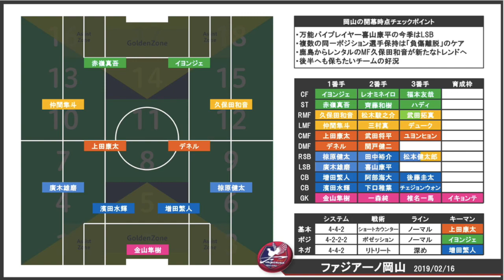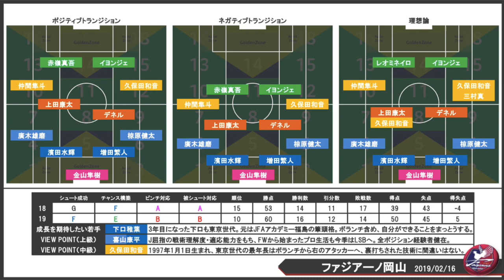【ファジアーノ岡山】戦力・戦術分析【Jリーグ2019シーズンを楽しむために！】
【ファジアーノ岡山】2019開幕時点の戦力・戦術分析！
昨季は、開幕6試合で5勝1分と最高のスタートを切った。しかし故障者に見舞われ、順位を落とし、15位で18シーズンを終えた。15位というのは岡山にとって12シーズン以降では最低の順位と苦しいシーズンとなった。
今季。リカルド サントス、大竹洋平、塚川孝輝らが移籍。しかし加入選手には福岡からレオミネイロ、ブラジルのクラブからデネル・ピニェイロを完全移籍で獲得。さらに鹿島から久保田和音らが加入。有馬賢二新体制、昨季の成績挽回を狙う岡山に注目。

・2018シーズン成績
　15位：42試合14勝11分17敗39得点43失点
・有馬賢二監督（1年目）

～contents～
3:08　【GK】金山、一森のスタメン争い
3:25　【DF・MF】
　　　　　　・増田、濱田筆頭に若手も豊富
　　　　　　・椋原、廣木の両サイドに加えて田中、喜山のラインナップ
　　　　　　・層の厚いボランチ勢でも上田の替えがない!?
6:16　【MF～FW】
　　　　　　・久保田がスタメンに!?
　　　　　　・仲間のミドルレンジが攻撃の要に
　　　　　　・赤嶺、イの岡山の顔
9:26　岡山の弱点!?スタミナが課題か
11:33　データで見る2019岡山
15:11　2019注目選手

プロデータマンのノーミルク佐藤（乳製品アレルギー）が各種サッカーを振り返りつつ栄養満点のポイントをミルクのようにギュッと絞ってみどころ解説。ハイライト映像やDAZNのお供にっ！

【関連動画】
【表の見方】戦力・戦術分析シリーズ【Jリーグ2019シーズンを楽しむコツ！】

【その他】
▽MILKサッカーアカデミー